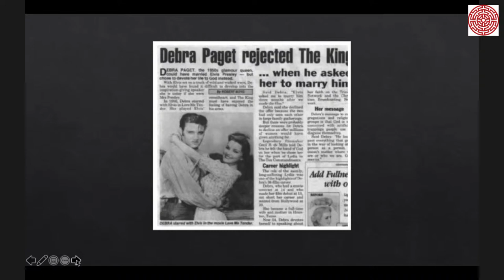Jung Chang: Big Sister, Little Sister, Red Sister: Three Women at the Heart of Twentieth Century Chi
In this book talk, the award-winning author Jung Chang will discuss her latest book: Big Sister, Little Sister, Red Sister: Three Women at the Heart of Twentieth Century China – a group biography that is both intimate and epic, and which reveals the lives of three extraordinary women who helped shape twentieth-century China. This story of love, war, intrigue, bravery, glamour and betrayal takes the reader on a sweeping journey from Canton to Hawaii to New York, from exiles’ quarters in Japan and Berlin to secret meeting rooms in Moscow, and from the compounds of the Communist elite in Beijing to the corridors of power in democratic Taiwan. Jung Chang will also talk about how she became a writer. Her presentation is followed by a conversation about the book with the sinologist Mette Halskov Hansen, professor at the University of Oslo.

Jung Chang was born in Sichuan Province, China, in 1952. She was a Red Guard briefly at the age of fourteen and then worked as a “barefoot doctor,” a steelworker, and an electrician before becoming an English-language student and, later, an assistant lecturer at Sichuan University. She left China for Britain in 1978 and was subsequently awarded a scholarship by York University, where she obtained a Ph.D. in linguistics in 1982. She is the author of Wild Swans: Three Daughters of China, which the Asian Wall Street Journal has called “the most read book about China”; Mao: the Unknown Story; and Empress Dowager Cixi: the Concubine Who Launched Modern China. She has won numerous awards, including the UK Writers' Guild Best Non-Fiction, and Book of the Year UK.